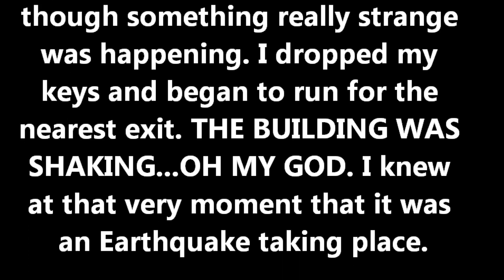EARTHQUAKE SHAKES L.A.. LIVE VIDEO 2014 see what others did not.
A must see video live. If you never experienced an EARTHQUAKE. You must see this live footage as it takes place in a office building in Southern California on MARCH 17th 2014. The first thing that comes to your mind right away is RUN LIKE HELL.